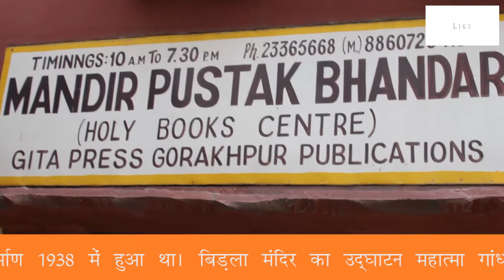लक्ष्मी नारायण मंदिर दिल्ली | birla mandir delhi lakshmi narayan mandir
दिल्ली का Lakshmi Narayan Mandir जिसे Birla Mandir Delhi भी कहा जाता है इसका निर्माण 1938 में हुआ था बिड़ला मंदिर दिल्ली Lakshmi Narayan Mandir का उद्धाटन महात्मा गाँधी ने किया था

सामाजिक कार्यकर्ता, लेखक और एक स्वतंत्र पत्रकार की निष्पक्ष पहल - एक प्रशिक्षित सामाजिक कार्यकर्ता और पत्रकार होने के नाते भोलाभाई का यह मानना है कि कोई भी एक जिम्मेदार व्यक्ति,  व्यक्तियों और परिवारों को विभिन्न प्रकार के उन जीवन मुद्दों का सामना करने और प्रबंधित करने में मदद करते हैं जो कठिनाई या संकट पैदा कर रहे हैं। भोलाभाई का मानना है कि समाज सेवा करने के लिए प्रशिक्षित सामाजिक-कार्यकर्ता/पत्रकार/नेता/किसान/डॉक्टर/इंजीनियर/ कोई भी एक सामान्य अथवा कोई एक व्यक्ति विशेष होने के साथ भी सही सोच और इरादा भी सबका नेक होना चाहिए तभी सही रूप में किसी व्यक्ति, परिवार अथवा समाज से संबंधित समस्या अथवा समस्याओं का निराकरण करने की दिशा में कोई सही कदम उठाया जा सकता है। भोलाभाई या भोलाभाईचौक वेबसाइट और सभी महत्वपूर्ण Social Media platforms के माध्यम से Subscribers, फॉलोअर्स और व्यूअर्स के लिए उन सभी महत्वपूर्ण दृश्य और श्रव्य सामग्रियों को पहुंचाने का एक छोटा सा प्रयास भी करता है जो न्यूज, वार्ता, लेख, महत्वपूर्ण चर्चा के मुद्दे, सौंदर्य स्थल या एक समसामयिक विषय होते हैं।